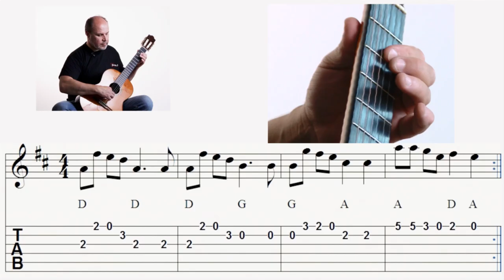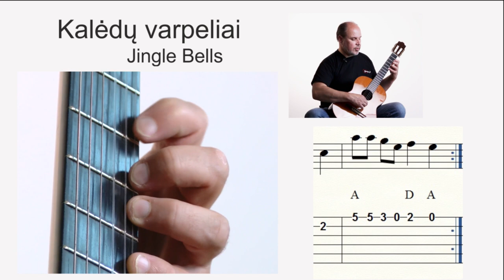Gitaros pamoka. Jingle Bells TAB. Grokime gitara kartu!